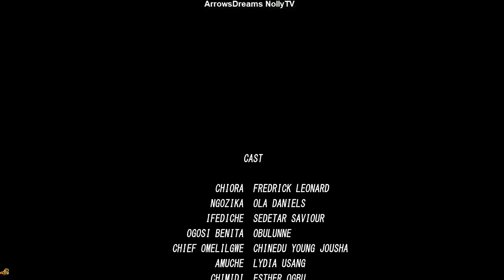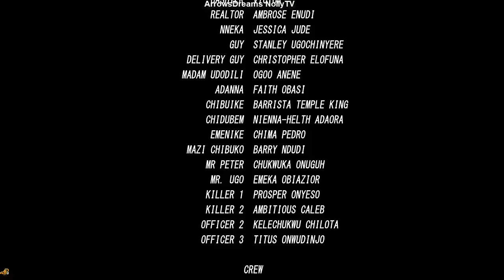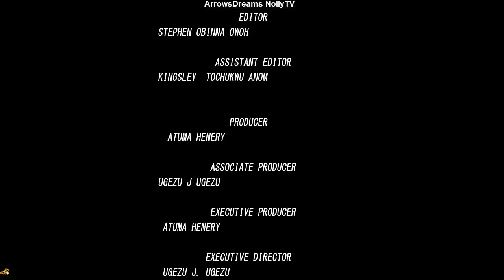ECHOES OF INTEGRITY SEASON 10 (FINALE) - FREDRICK LEONARD 2024 LATEST NIGERIAN NOLLYWOOD MOVIE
The true integrity of a man is always tested by the kind of wife he has and how he handles things when they go bad in the family. A man accused of foul play in his office and as a result lost his job that he cherished so much, how does he face his wife at home with her ill character and lackadaisical attitude.

Starring: Frederick Leonard, Sedater Saviour, Benny Obulunne, Ola Daniels.

Director: Ugezu J Ugezu (DGN).

Executive Producer: Atuma Henry.